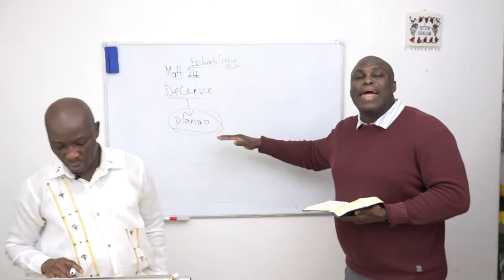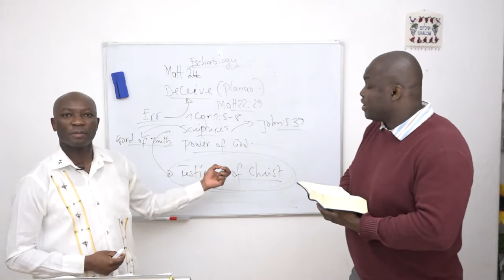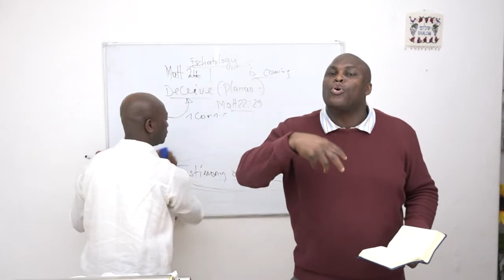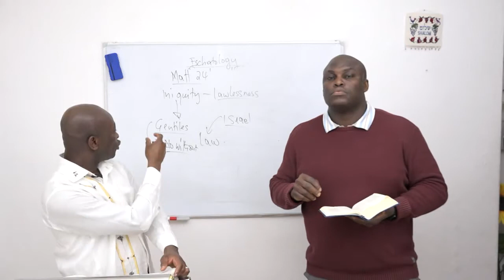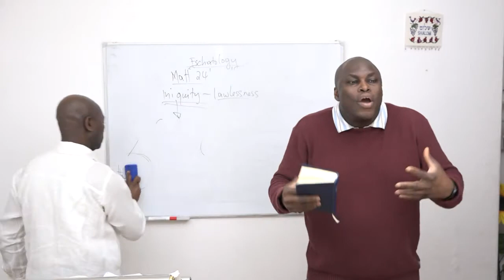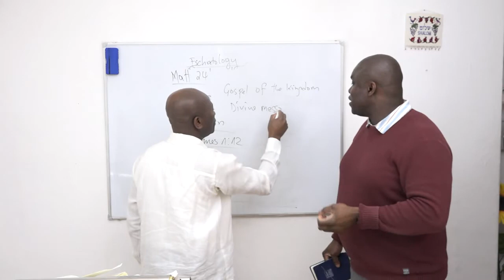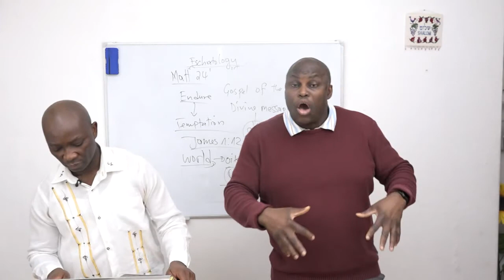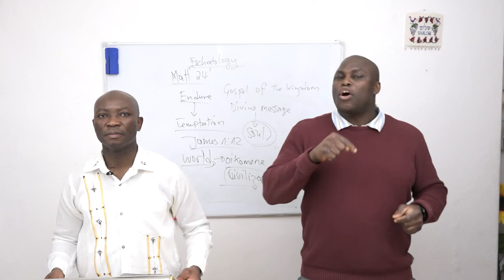Scriptures are confirmed in you - PartII / Die Schriften sind gefestigt in Dir - Teil II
Eschatology series with Matthew 24 / Matthäus 24